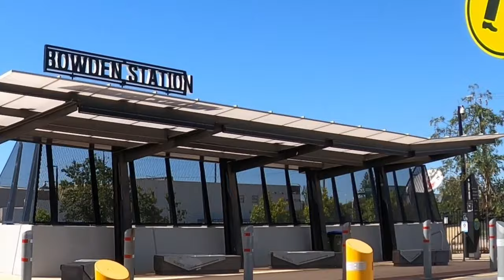សកម្មភាពអ្នកភូមិនៅអូស្រ្ដាលី។ AUSTRALIAN VILLAGERS ACTIVITIES khmer simple life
សកម្មភាពអ្នកភូមិនៅអូស្រ្ដាលី។ AUSTRALIAN VILLAGERS ACTIVIES  khmer simple lifeplease subscripe to get the new video.